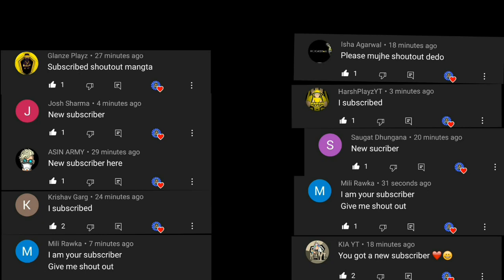1Vs1 Pablin Turnament Highlight I win 45 Gems first time 😲😂 |Stumble Guys|Xtron X